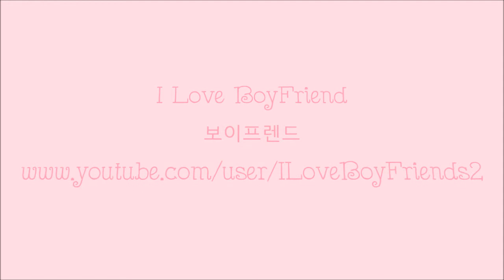Trailer - I Love BoyFriend 보이프렌드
Bem vindo ao canal I Love BoyFriend 보이프렌드 ! ♥
Aqui teremos vídeos legendados e muito mais. Não deixe de se inscrever e curtir nossa página no facebook: